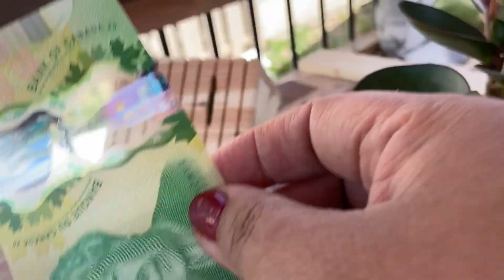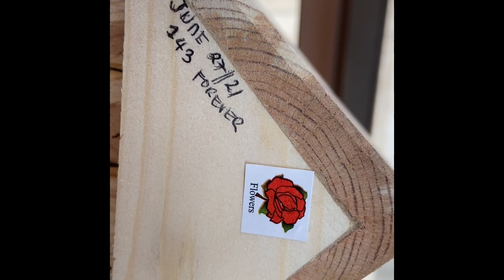Piggy Bank with Flowerpot stand from Palette / HOW TO MAKE IT